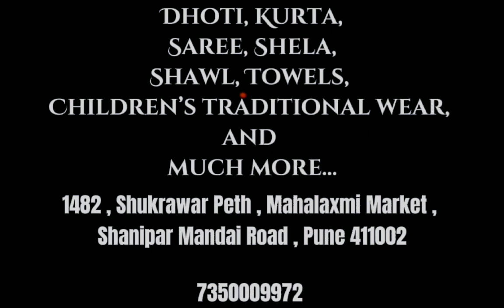2023 Ethnic Wear Ideas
New Ethnic Wear available. A wide variety of Dhoti, Kurta, Saree, Children's Wear and Ethnic Jewelry.

We accept all online orders!!!